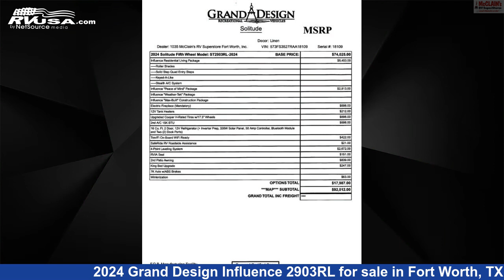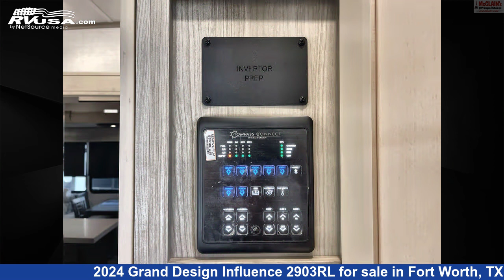Spectacular 2024 Grand Design Influence Fifth Wheel RV For Sale in Fort Worth, TX | RVUSA.com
This 2024 Grand Design Influence 2903RL is a Fifth Wheel RV. It is located in Fort Worth, TX 76140 and is offered for sale by McClain's RV Fort Worth. This New Grand Design Is 34' 4" in length and features sleeps 6, Refrigerator, Stove Top Burner, External Shower, Oven, TV, Auxiliary Battery, Slideout, Water Heater, Leveling Jacks, Microwave, and 81 gal fresh water capacity. The floorplan layout of this Fifth Wheel features Front Bath, Front Bedroom, Kitchen Island, Mid Kitchen, Rear Dinette, Rear Entertainment, Rear Living Area.